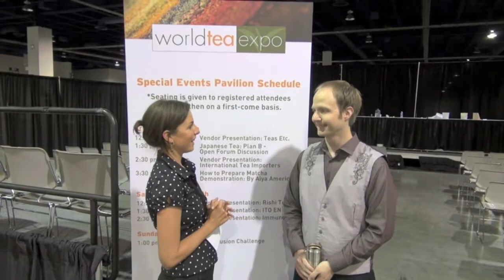Interview met Steven Downer Winner Tea Infusion Challenge